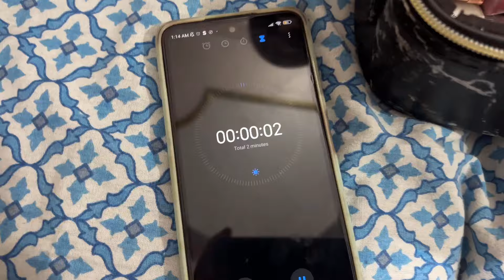Blind Makeup Challenge | Funny Challenge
Blind makeup challenge